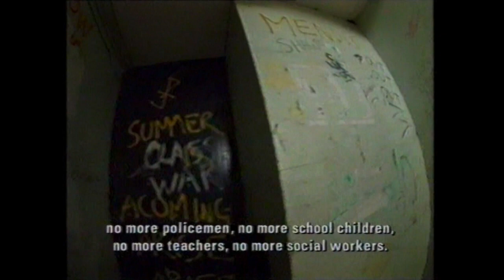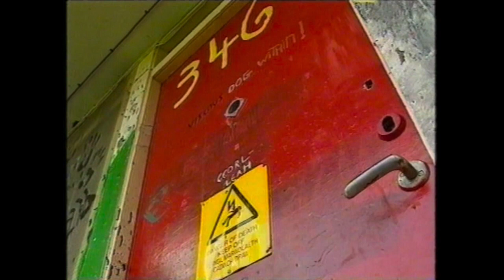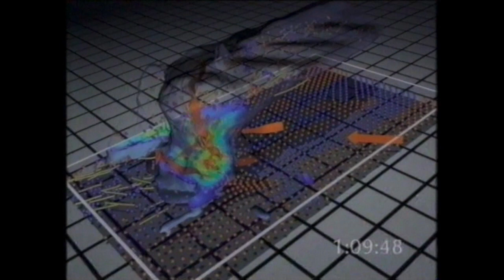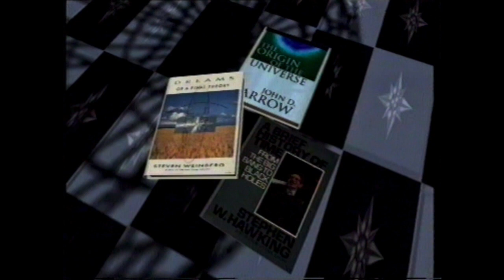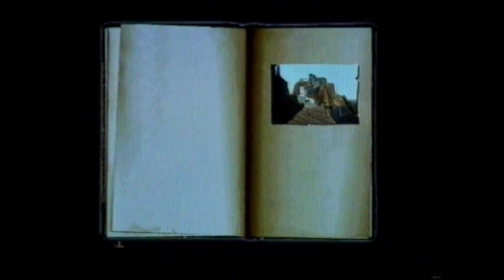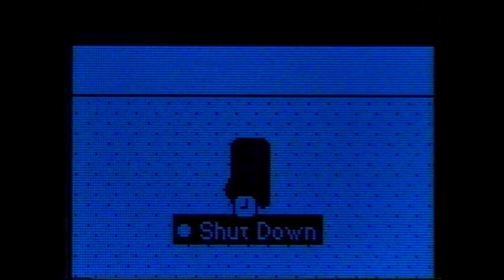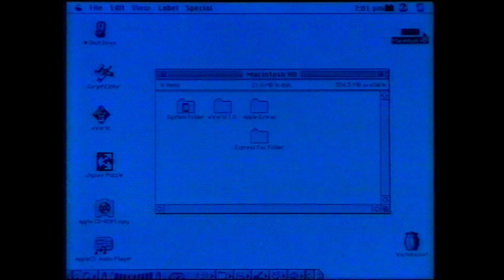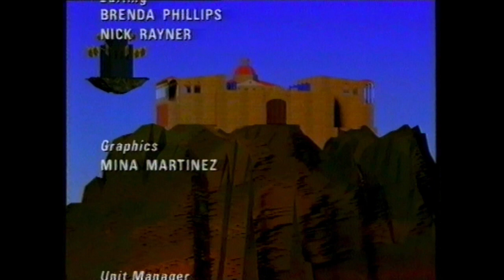The New Middle Ages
Nothing dates as fast as the future, so apologies in advance for hairstyles, fashion choices, overwrought soundtrack and bizarre predictions in this 1994 BBC arts documentary about the 21st century being the 'new middle ages'. However, the outbreak of coronavirus covid-19 seems like an apt moment to disinter this curio from the archives, and a few nuggets are to be found within.

Technical note: through the muddy gauze of pre-digital video, witness one of the first uses of a computer-generated set. Inspired by Myst, I created it using Autodesk 3D Studio on a PC with less computing power than a smart thermostat. The set features a 'virtual sculpture' by pioneering computer artist William Latham The animations took weeks to render.

Contributors (in order of appearance) include:
Frank Duffy, President of the Royal Institute of British Architects (whose predictions about the changing urban landscape and anticipation of the gig economy are particularly impressive)
Gordon Marsden, then a medieval historian at the UK's Open University, now a Member of Parliament
Alain Minc, author of Le Nouveau Moyen Age (the work that inspired the documentary)
Norman Stone, historian
Richard Preston, author of The Hot Zone
Laurie Garrett, author of The Coming Plague
Kitty Ferguson, author of The Fire in the Equations
Michio Kaku, theoretical physicist, City College of New York
Norman Cantor, medieval historian, New York University and author of The Civilization of the Middle Ages
Richard Lanham, author of The Electronic Word